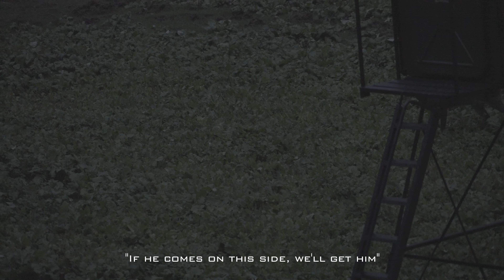Point Blank Shot With Bow!! (FROM 200 yards to 10!) Arkansas Buck - K ZONE TV: "The ACL Buck"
Join us on this episode as we lock in on a buck we call, "The ACL Buck". It has been a decent start to the Arkansas bow season, but with some below freezing temps coming on opening weekend of gun season, we are expecting some great deer movement.